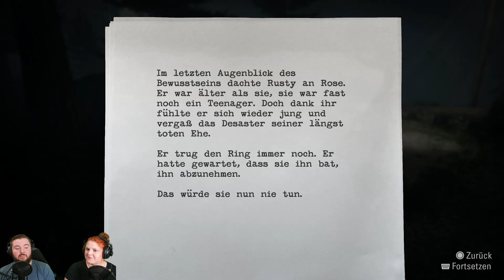Alan Wake Remastered PS5 | Let's Play together #04 | Auf dem Weg zum Lovers Peak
In diesem Let's Play together hat sich @frlrabiata  erneut auf meinen Kanal verirrt, doch dieses mal vor der Kamera.

In diesem preisgekrönten filmischen Action-Thriller begibt sich der angeschlagene Autor Alan Wake auf die verzweifelte Suche nach seiner vermissten Frau Alice. Als er die Seiten einer Horrorgeschichte entdeckt, die er angeblich geschrieben hat, an die er sich aber nicht erinnern kann, wird Wakes Griff zur Realität bedroht, als er sich der immer näher rückenden Dunkelheit stellt. Die Horrorgeschichte wird wahr...

Intensiver Kampf, bei dem mehr als nur Kugeln erforderlich sind, um die Dunkelheit zu vertreiben!
Schwächen Sie ’ The Taken’ mit Licht, bevor Sie sie endgültig beenden.
Verwenden Sie Lichter in der Umgebung als Inseln der Sicherheit in einer Welt, in der Dunkelheit tödlich ist.

Entdecken und sammeln.
Die Handlung um ihn herum scheint real zu werden, beschreibt Szenen, die noch auftreten müssen, und fungiert als Warnung für bevorstehende Herausforderungen